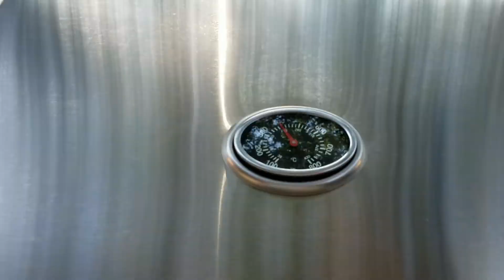Ni la Lluvia nos Detiene - Vlog 39